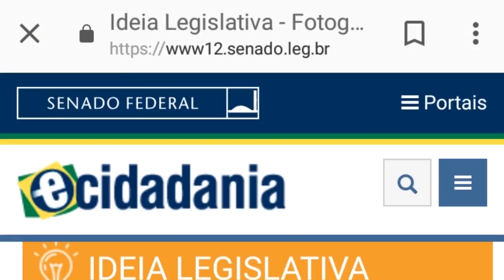Fotografia Forense em votação no site do Senado.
e apoie a Fotografia Forense por melhores práticas fotográficas em auxílio à justiça. Ajude nosso país!